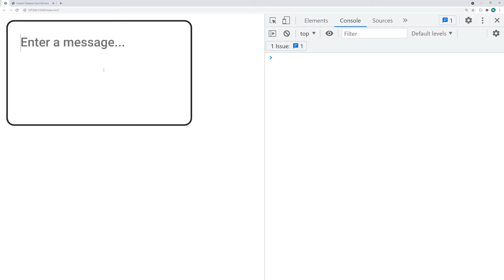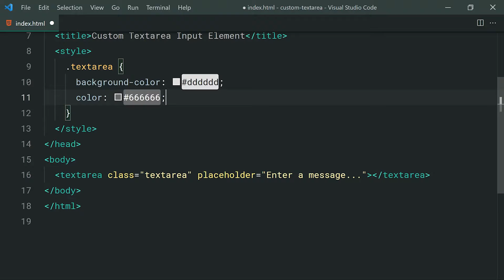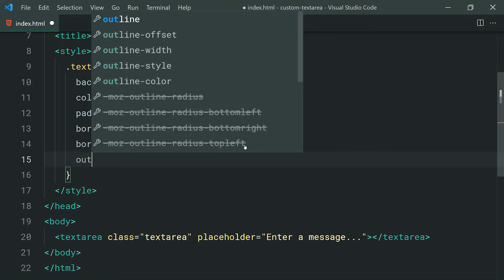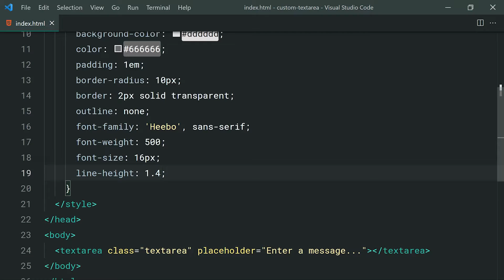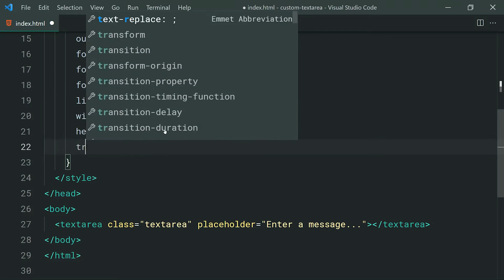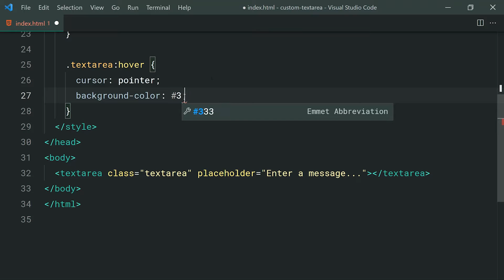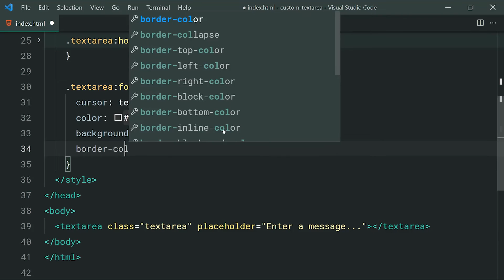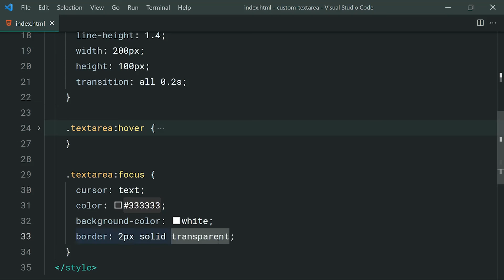How to Style Text Areas on HTML Forms With CSS - Web Design Tutorial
In today's video I'll be showing you how to style text areas using CSS. This is very straightforward and can help make your HTML forms look visually appealing.